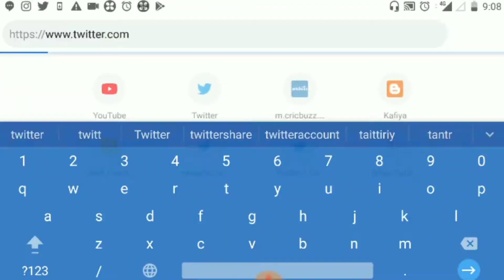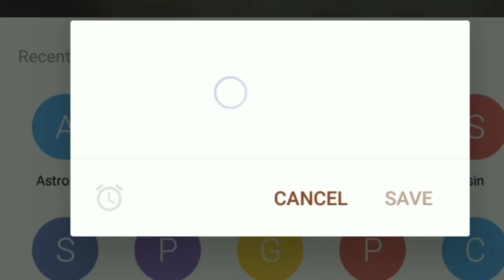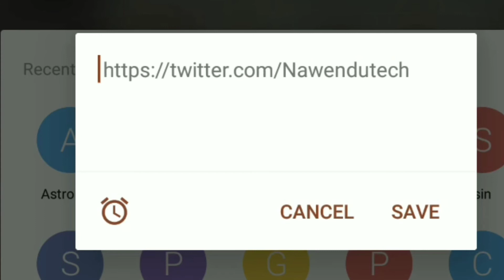How to get twitter account link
copy twitter account url to share in youtube video description and on social media pages.
Other Useful Videos For You

Mini tripod
Phone Mount
Green Screen

* मनोरंजन, comedy, कविता, गीत के लिए

* 9th, 10th, 11th,  और 12th का Physics हिन्दी में पढ़ने के लिए

* 9th, 10th, 11th,  और 12th का Physics English में पढ़ने के लिए